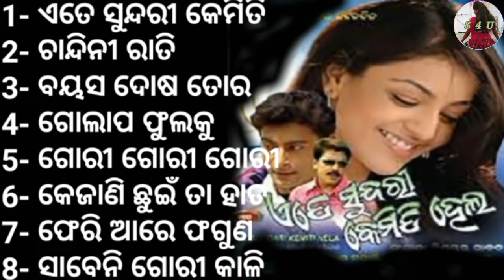Odia Album Ete Sundari Kemiti Hela All songs!! Chandini Rati!! Bayasa dosa tora!! S4U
🖕Press
            💗Tha
               🔔Bell
                    💝Icon

                                          NOTE